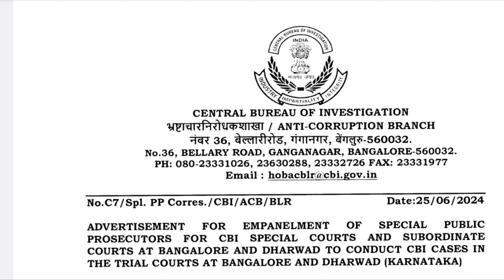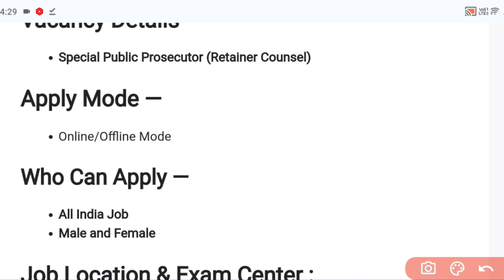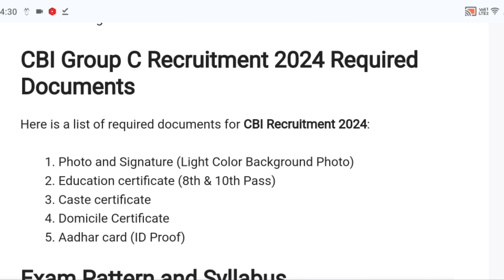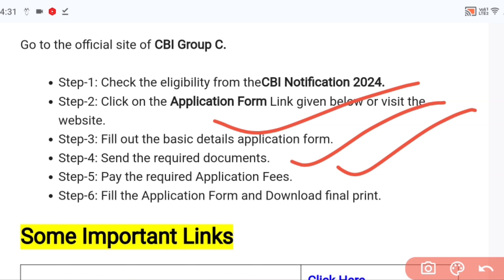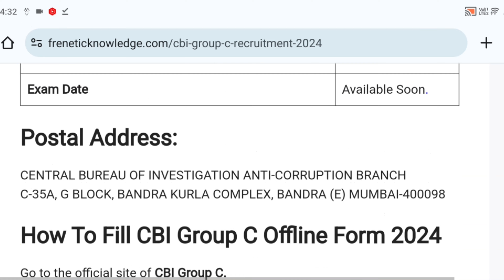CBI Rally Recruitment 2024 Notification | cbi rally recruitment 2024 apply online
Title: CBI Rally Recruitment 2024 Notification | cbi rally recruitment 2024 apply online

Friends in this video I tell you about CBI Rally Recruitment 2024 Notification. This is latest video that will help you regarding cbi rally recruitment 2024 apply online. After watching this video completely your all problems will be cleared. We are here to help you regarding CBI Rally Recruitment 2024 Notification and cbi rally recruitment 2024 apply online. So, if you have problem in any other thing so tell me in comment box.